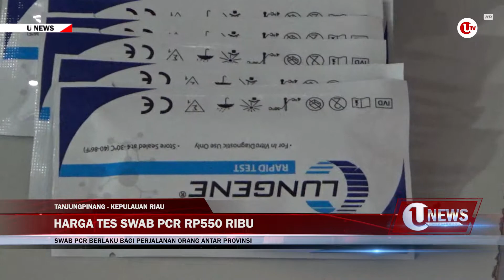HARGA TES PCR TURUN | U-NEWS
Tanjungpinang - Penyesuaian tarif swab PCR di Provinsi Kepri yang mengalami penurunan harga mulai diberlakukan. Penurunan harga ini merupakan tindak lanjut instruksi Presiden Republik Indonesia yang meminta tarif swab PCR hanya dikenakan harga Rp450 ribu hingga Rp550 ribu sekali tes.

Berikut Liputannya.